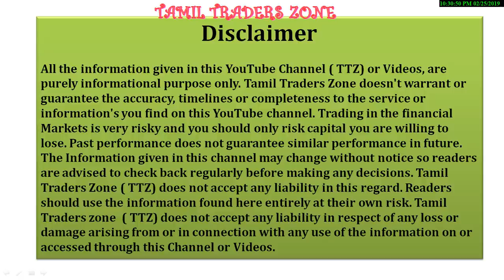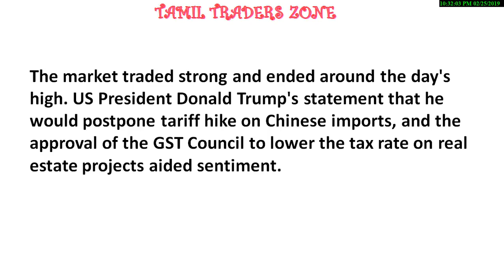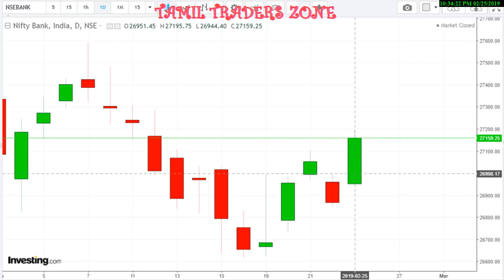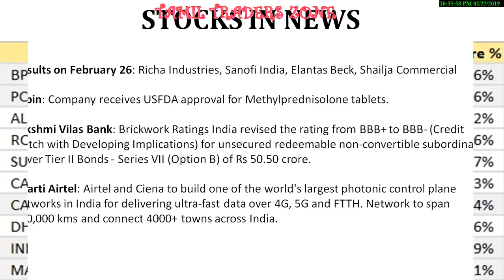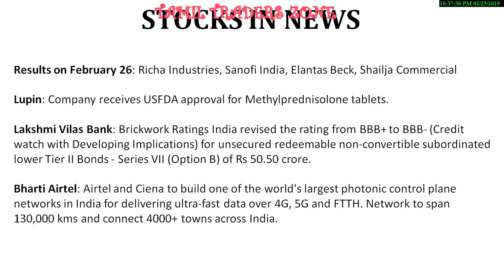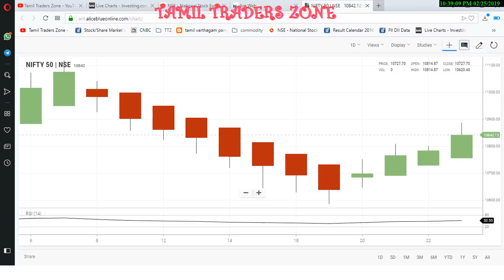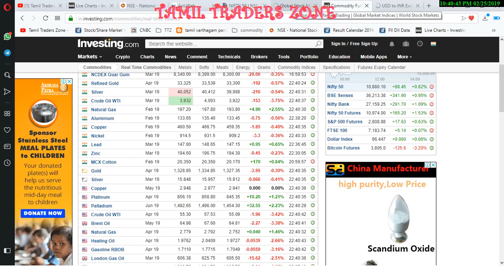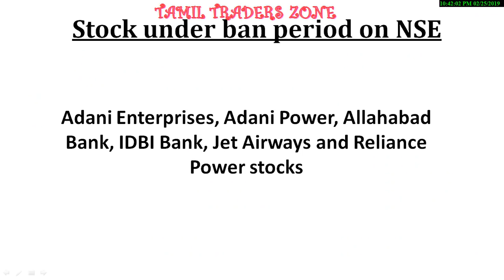26.02.2019|EQUITY MARKET|LUPIN|LAKSHMI VILAS BANK|BHARTI AIRTEL|ADANI PORTS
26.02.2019|EQUITY MARKET|LUPIN|LAKSHMI VILAS BANK|BHARTI AIRTEL|ADANI PORTS

The market traded strong and ended around the day's high. US President Donald Trump's statement that he would postpone tariff hike on Chinese imports, and the approval of the GST Council to lower the tax rate on real estate projects aided sentiment.

The Nifty has managed to close above its stiff resistance of 200-day SMA placed around 10,862 & 50 DMA trading around 10,824 levels. Any decisive move above 10,930 will push the index higher towards crucial resistance zone of 10,980-11,000 levels,"

On the contrary, a close below 5-day EMA (10,795) will change the current bullish sentimentThe recovery in broader indices is indeed a positive sign but it's early to call a trend reversal. We advise keeping limited exposure and continuing the stock-specific trading approach. Nifty has next hurdle at 10,950,"

Saranya
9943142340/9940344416